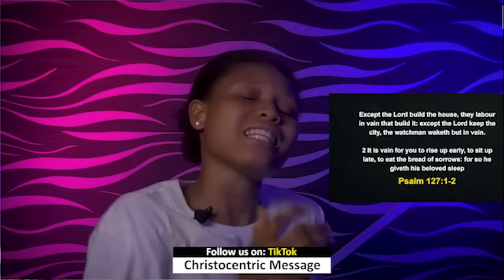FRIDAY MIDNIGHT BLESSINGS, 5TH JANUARY 2024 - Apostle Joshua Selman Good Word